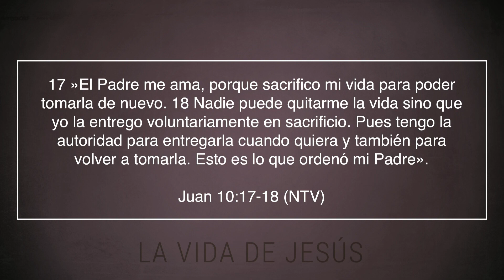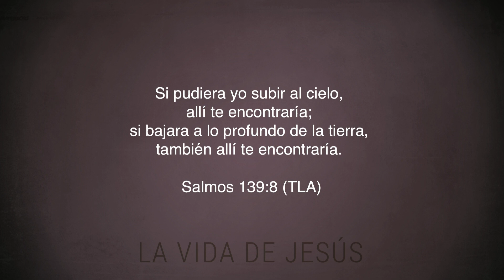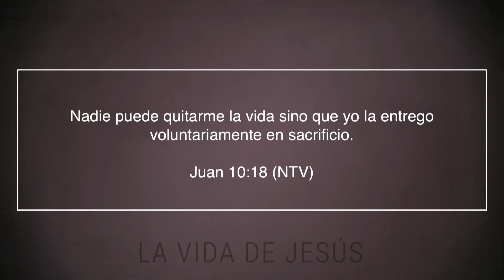PREDICA NADIE ME LA QUITA. GIO CASTRO Jr. PRESENCIA VIVA